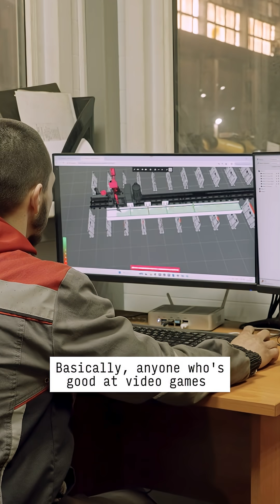From Manual to Robotic: Welding Structural Steel Beams 24/7 | ABAGY ROBOTIC WELDING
About us:

We are a team of engineers who have developed cutting-edge software that makes robots more flexible and intelligent. In our lab, we test a wide range of robotic equipment. Join us!  Let's share experiences in using robots and explore the possibilities of automation together.

Here are some of our topics:
– How is robotic welding different from manual welding?
– Main Types of Robotic Welding Processes, particularly Arc Welding
– Types of Welding Robots, including cobots
– Welding Robots Manufacturers (Fanuc, Kuka, Yaskawa, Kawasaki, Panasonic)
– Welding Machines Manufacturers (Lincoln, Miller, Fronius, Esab)
– How are robots used in different industries?
– Weld Quality
– Robot Programming
– AI and machine vision for robots